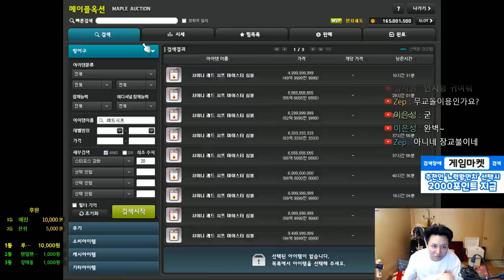섀도어 ( 상의 , 하의 , 얼장 ) 레드,블랙,에디셔널 큐브영상. - 먼치의 메이플스토리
- Thx bro -

유니온 : 9006

220 : 스트라이커(테라버닝,극한돌파) , 205 카데나(메잘알)
203 : 히어로(심신수련관)
201 : 신궁(아무것도 안했는데) , 아크메이지(불독),썬콜 (아무것도안했는데)